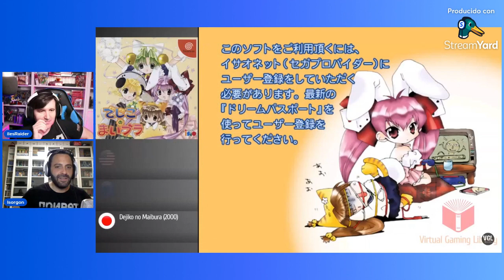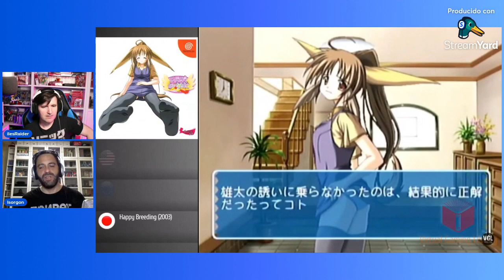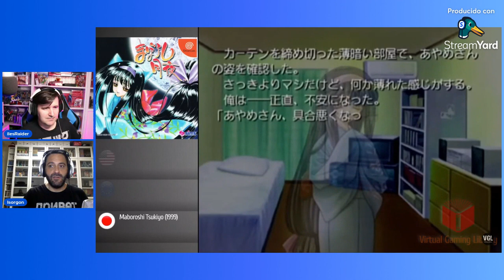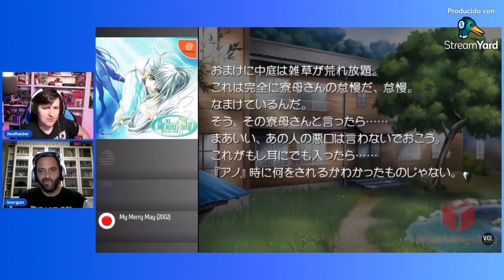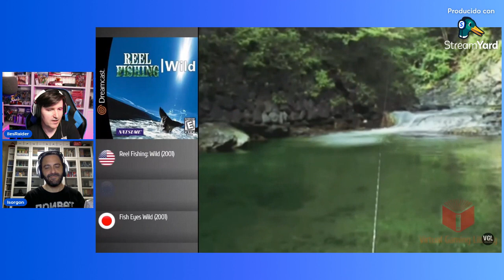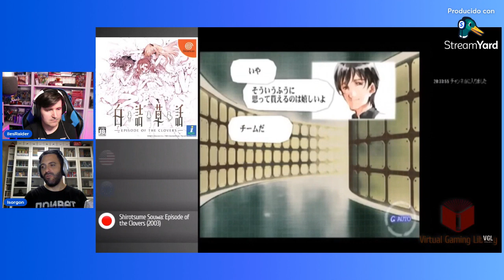25º Intento de Podcast 2024 sábados de coleccionismo retro y actual